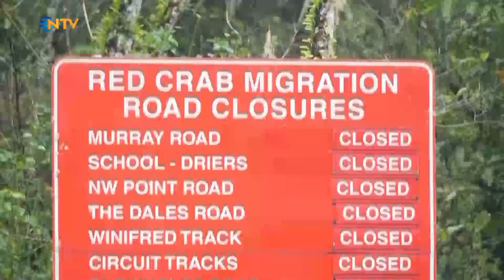NTV | Avustralya’da yengeç göçü başladı: Yollar kapatıldı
Avustralya’nın Christmas Adası’nda milyonlarca kırmızı yengeçin geçişi için yollar kapatıldı. Kırmızı yengeçler, her sene bu aylarda ormandan okyanusa doğru göç etmeye başlıyor. Onların göç yolu üzerindeki tüm yollar da kapatılıyor. Kırmızı yengeçler bu yolculuğun sonunda okyanusta çiftleşiyor.